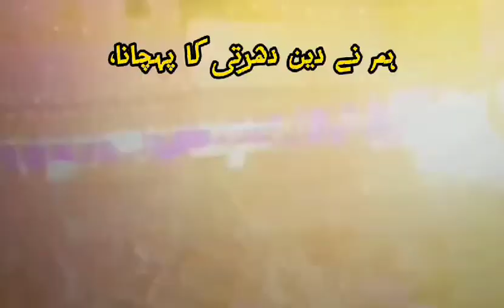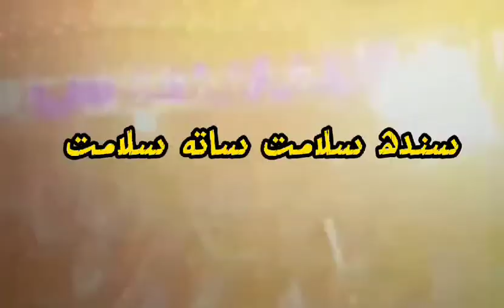Seedhi Baat hey Kehni: Parkash Sagar: Translation: Saddam Hussain Chandio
سیدھی بات ہے کہنی، نہیں کوئی بڑائی۔
ہمارا ہے سب کچھ، ہمارا بھٹائی۔

کوئی مذہب نہیں ہیں ہم جانتے پہچانتے،
رنگِ صوفی سے ہیں ہم لوگوں کو پہچانتے،
ہم سے یہ صحیفے پرے رکھو پرے،
ہم نے اپنی روِش ہے فطرت کی جانب بڑھائی۔

ہم نے دین دھرتی کا پہچانا،
ہم نے ازل سے مٹی کا عشق ہے جانا،
ہم نے ندی سندھو کی ہے زم زم بنائی۔

ہم نے دن داہر کو ہے بنایا،
ہم نے رات ہیمو کو ہے سہرا چڑھایا،
ہم نے روپلے کی رسم ہے بڑھائی۔

شاعر: پرکاش ساگر
مترجم: صدام حسین چانڈیو